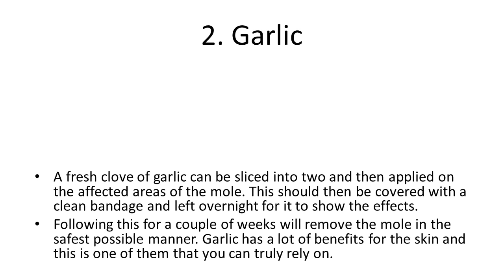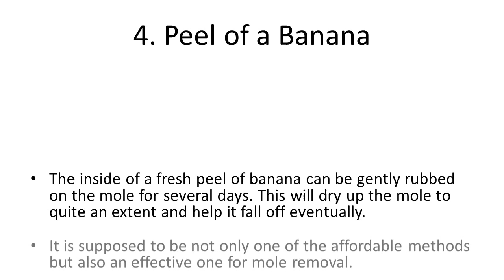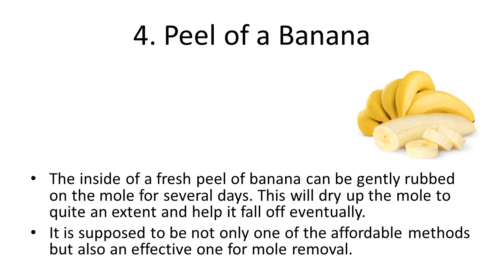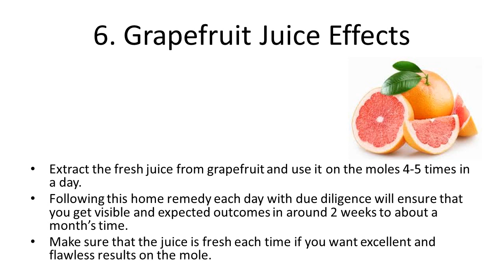6 Home Remedies For Mole Removal | Quick Home Remedies To Get Rid Of Moles on Face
6 Home Remedies For Mole Removal | Quick Home Remedies To Get Rid Of Moles on Face